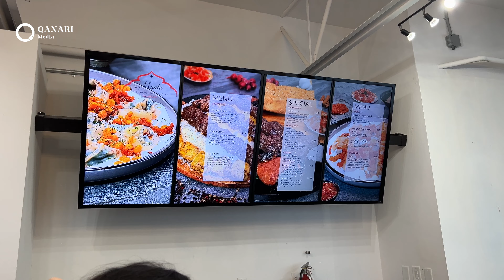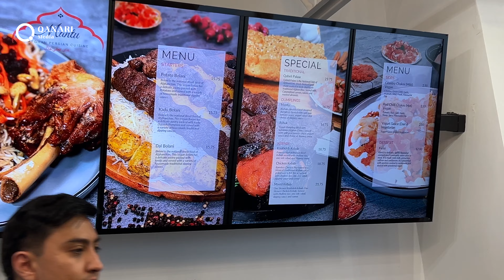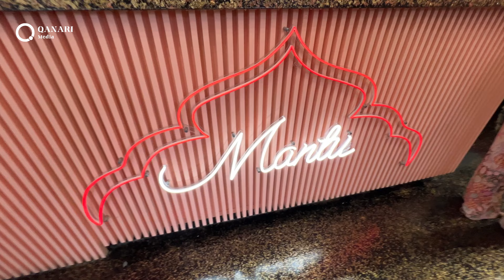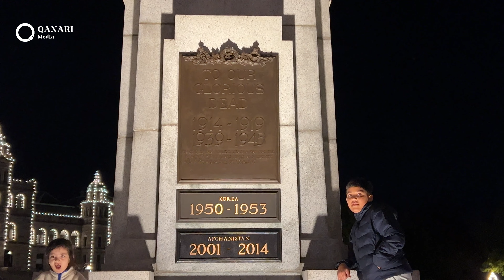Safar And Chakr | سفر به شهر ویکتوریا برای خانواده ها چقدر هزینه دارد | سفر و چکر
بیننده های عزیز این قسمت اول برنامه های چکر در ویکتوریا است قسمت بعدی را بعدا نشر خواهیم کرد.